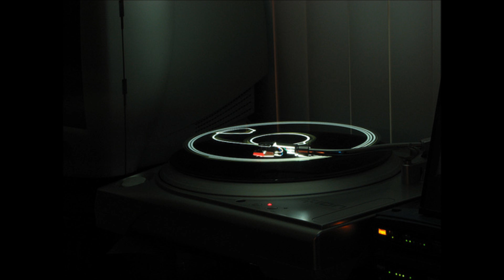Dj Matt Light Music 2010 mp3